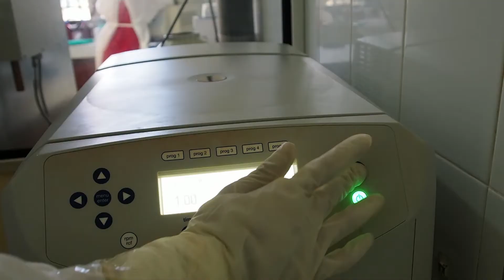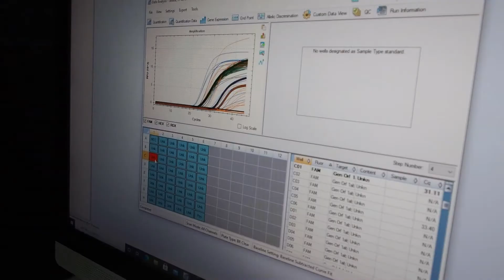Alur Pemeriksaan Sample Covid - 19 Di BTKLPP KELAS I BATAM